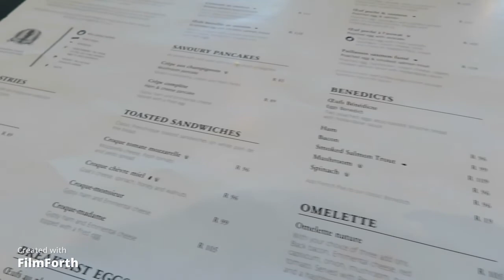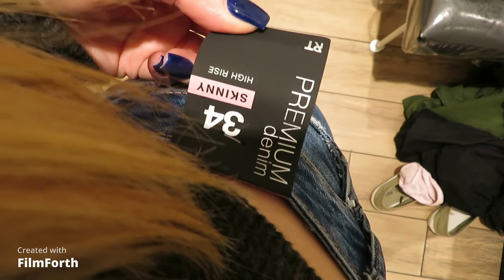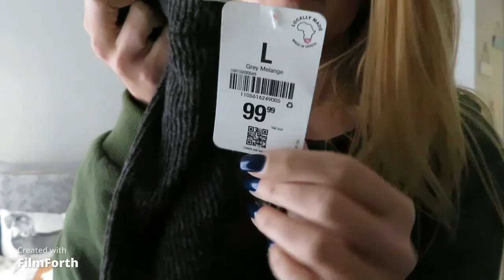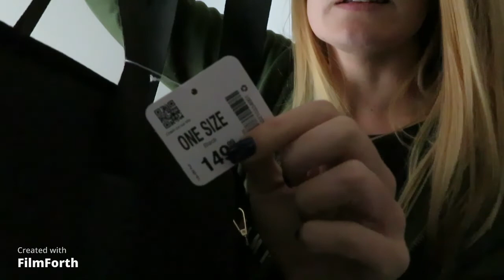VLOG | Farm Market, Shopping, Makeup Series & Bronchitis || Being Roxi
Hi beauties!

Come along with me shopping, getting the house together, some news and more!

Roxi, xo